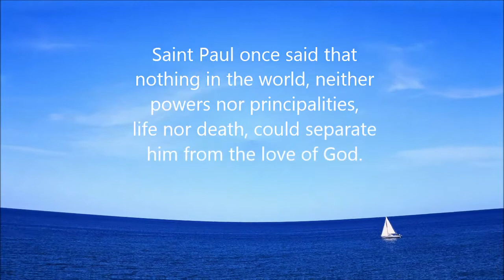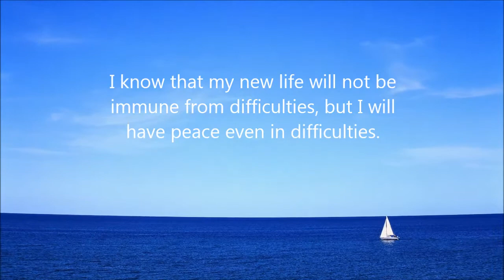January 8 - From Twenty-Four Hours a Day Book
One Day @ a Time !

Does it pass ALL 4 Absolutes ? .Honesty .Purity .Unselfish .Love

In Spirit,
Mike M.
10001 @ Mail.com

Cleveland, Ohio
Sobriety date: July 1, 1984

10001 @ Mail.com

These pages are neither endorsed nor approved by Alcoholics Anonymous World Services, Inc. .  It is solely provided by the owner of this YouTube channel to reach out to the alcoholic who still suffers.  Please enjoy the video's, it's all 12 step work!

Download / Listen to 12 Step Workshop Audio

 KEN B

 PAUL F

 BRIAN & KATHERINE